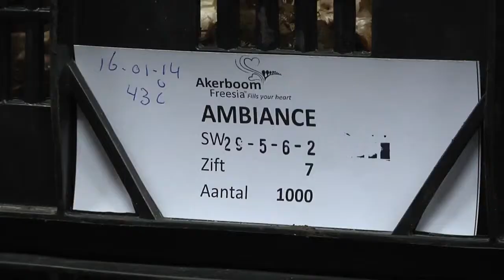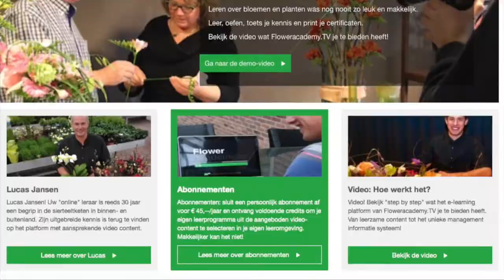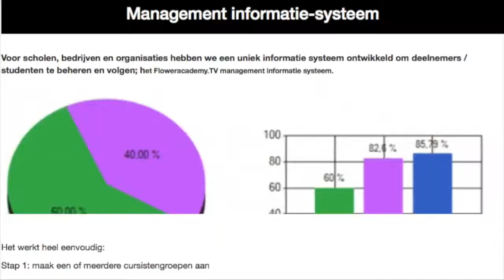Freesia Akerboom & Floweracademy.TV (Nederlands)